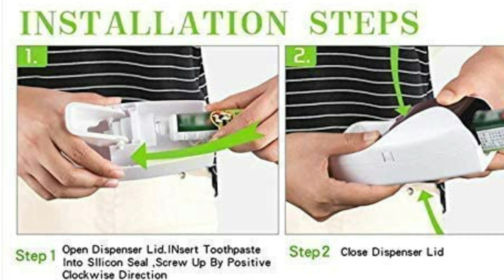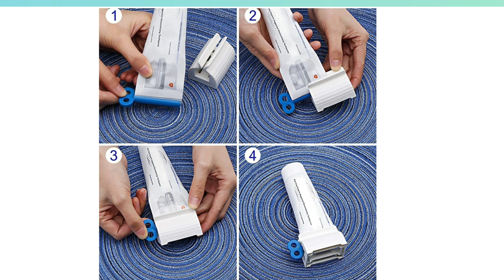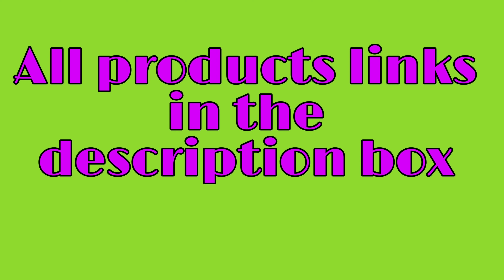Amazon Automatic Toothpaste Dispenser and 5 Toothbrush Holder / Toothpaste Tube Squeezer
Amazon Automatic Toothpaste Dispenser and 5 Toothbrush Holder / Toothpaste Dispenser Tube Squeezer

The products links are in the description. The prices may vary from time to time.

Automatic Toothpaste Dispenser and 5 Toothbrush Holder

Toothpaste  Tube Squeezer